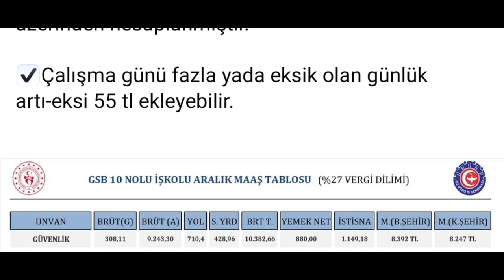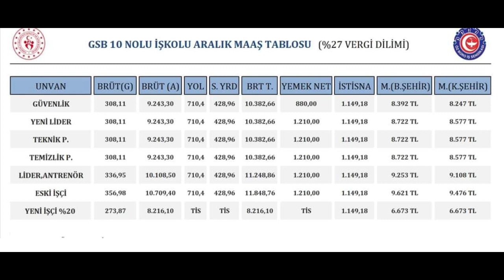İşte 14 Aralık 2022 yüzde 27 vergi diliminde 4/D işçi maaşları (10. iş kolu)